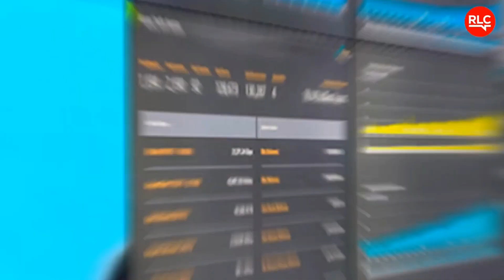KİMDİR AZƏRBAYCANDA ÇEVRİLİŞ ETMƏK İSTƏYƏNLƏR; ABŞ, AVROPA, RUSİYA, İRAN ?!